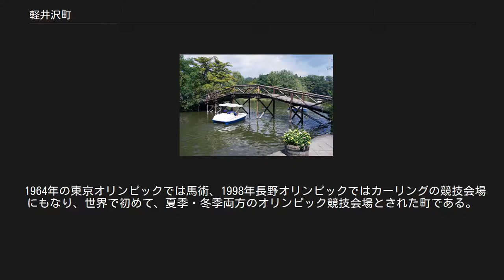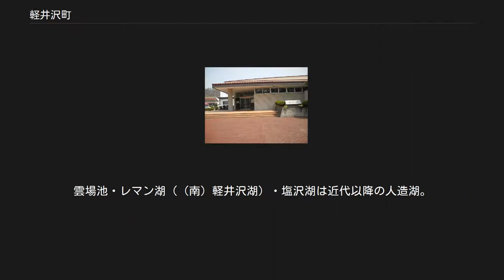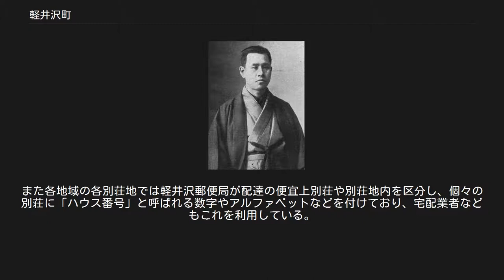軽井沢町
軽井沢町（かるいざわまち）は、長野県東信地方の町。
北佐久郡に属する。
 避暑地、別荘地として非常に有名である。
西武グループの手による観光開発が行われ、首都圏や中京圏などから多くの観光客が訪れる地域である。
2005年には、約780万人の観光客が訪れている。
 日本において財務状況が優良な地方自治体であり、地方交付税不交付自治体となっている。
 1964年の東京オリンピックでは馬術、1998年長野オリンピックではカーリングの競技会場にもなり、世界で初めて、夏季・冬季両方のオリンピック競技会場とされた町である。
 「かるいさわ」と発音されることもある。
 ケッペンの気候区分において、亜寒帯湿潤気候となっている。
また、標高約1000 m前後と高地にあるため、冬の寒さは厳しく夏は涼しいという、典型的な高原型避暑地の気候である。
冬季は気温が零下15 ℃以下になる。
降水量はさほど多くなく、豪雪地帯ではない。
 野沢源次郎(東京の貿易商「野沢組」経営者)。
当地での転地療養をきっかけに別荘地開発に乗り出す 地名の由来については「軽井沢#語源」を参照 など ほか多数 堤康次郎の存命中には西武秩父線の軽井沢駅延伸の計画も存在していたという噂があったが、康次郎存命中の1953年（昭和28年）に西武鉄道に入社し、後に同社の常務取締役を務めた長谷部和夫によると、「これは全くのデマで、当社としては与り知らぬこと(で)あります。ただし、長尾根地区の開発に絡んで西武秩父駅から空中索道などによる何らかの交通機関を検討していたのを地元の方々が希望を交え、このようなことが言われはじめたのではないかと考えられます。」と否定している。
 町内にインターチェンジはない。
最寄りICは碓氷軽井沢IC（群馬県安中市松井田町）。
 見晴台は江戸時代以来の景勝地で、群馬県安中市松井田町側に跨る峠町の茶店各店も当時から営業。
他は軽井沢が避暑地になってから造成されたり、人の手が加えられている場所が多い。
雲場池・レマン湖（（南）軽井沢湖）・塩沢湖は近代以降の人造湖。
白糸の滝も人工的に拡張・改変されている。
 一部冬季休館する施設がある。
 町立[編集] 私立[編集] いずれもそれぞれ1施設のみの温泉であり、温泉街に当たるものはない。
 6大字3地区・30区がある。
 小字名は別に存在する。
別荘地の名称や観光案内のエリア区分等とは一致しない。
また各地域の各別荘地では軽井沢郵便局が配達の便宜上別荘や別荘地内を区分し、個々の別荘に「ハウス番号」と呼ばれる数字やアルファベットなどを付けており、宅配業者などもこれを利用している。
1926年（大正15年）以来行われており、別荘にも住居表示のように掲げられている。
なおこれらは住居表示に関する法律とは無関係の記号であり、住民基本台帳法上の住所・地番とも異なる。
 不動産業者・観光業者などが概ね下記のような名称を用いてエリア分けを行っているが、これらは土地・別荘開発・販売業者が付けた別荘地の呼称や、観光案内等において用いられている名称であり、行政上の地名・地域区分として存在しているものではない。
 以下は町外